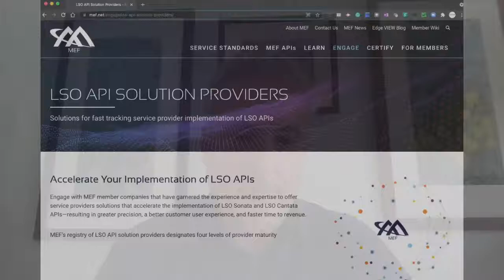Why become an LSO API Solution Provider?